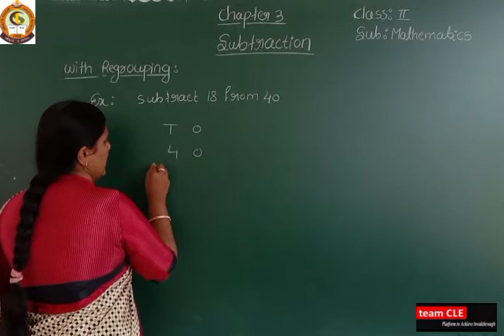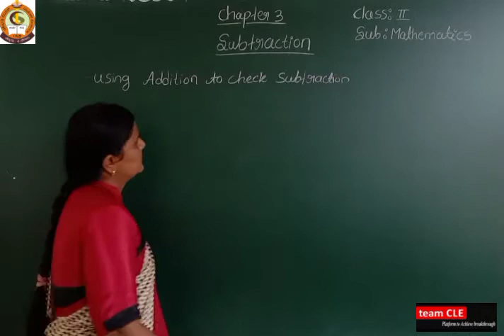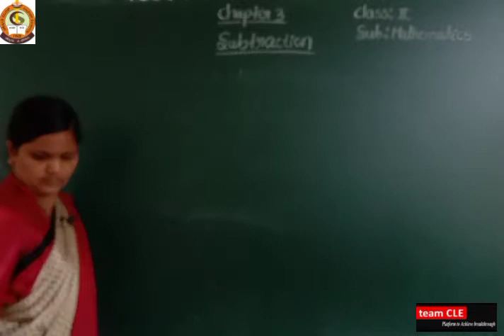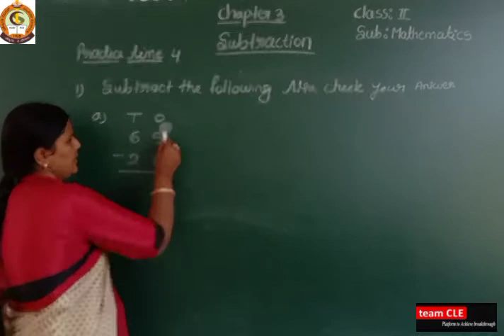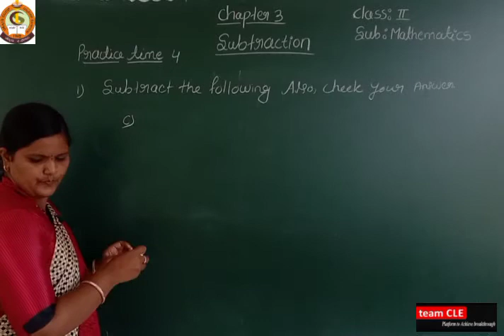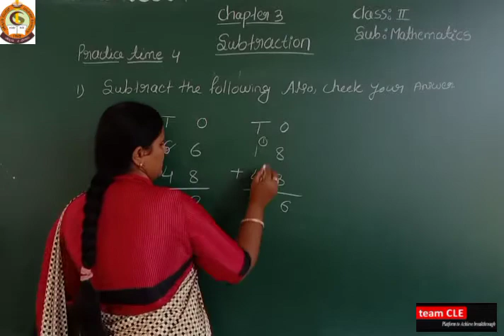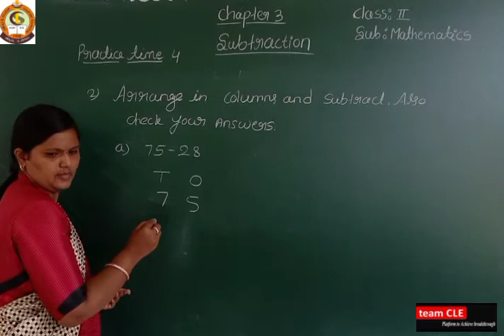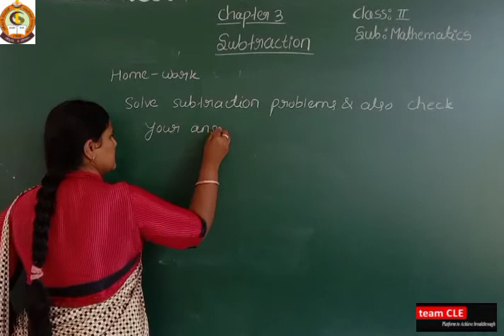CLASS II SUBJECT MATHEMATICS CHAPTER III PART V